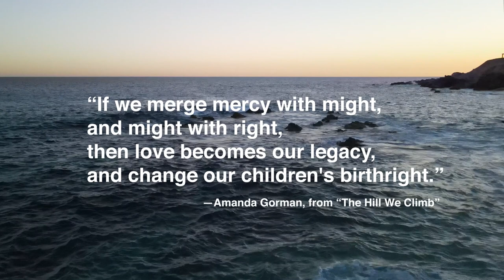Navigating Love, Loss, and Life Through Poetry | Marie-Elizabeth Mali | TEDxRutgersCamden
Over the centuries, poetry has impacted humankind in unique and profound ways, but the age of modern entertainment has arguably overshadowed one of the world’s oldest artforms. Marie Elizabeth-Mali shows how poetry’s timeless power to enable us to better hold complexity and return us to our true selves remains as relevant to navigating life and relationships in the 21st century as it was in the past. As a Relationship Alchemist and two-time TEDx Speaker, Marie-Elizabeth Mali shows people how to deepen love and connection in their relationships. Drawing on her Master’s degree in Chinese Medicine and over 20 years of client work, she teaches people how to be authentic in their relationships instead of shrinking themselves to fit in. Her work has been featured in Thrive Global, SWAAY, and Forbes. She also has an MFA in poetry from Sarah Lawrence College and is the author of one book of poetry, Steady, My Gaze (Tebot Bach, 2011) and co-editor with Annie Finch of the anthology, Villanelles (Everyman's Library Pocket Poets, 2012). This talk was given at a TEDx event using the TED conference format but independently organized by a local community.